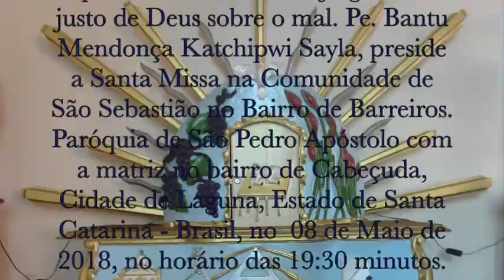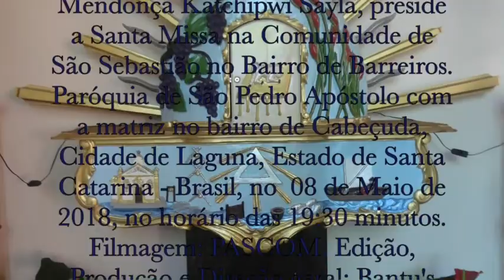O DÍZIMO COMO CONSCIÊNCIA E SENTIMENTO DE GRATIDÃO À DEUS - BARREIROS - CABEÇUDA / LAGUNA